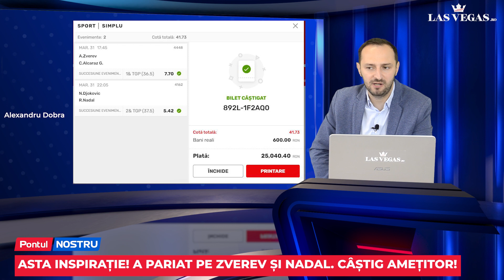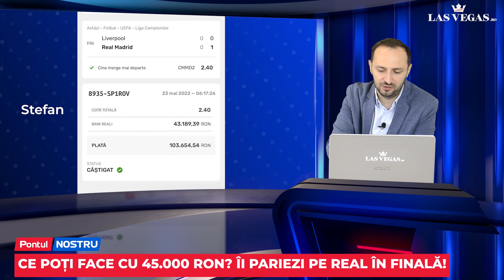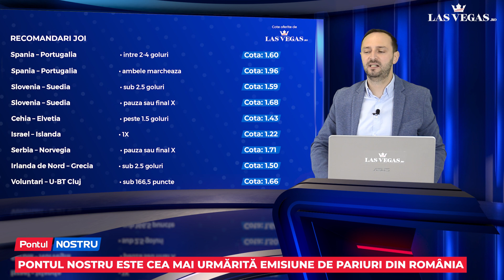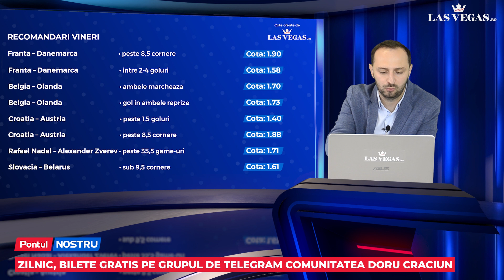Pontul Nostru cu DORU CRACIUN- Ep.120: SPECIAL! Gata cu distracția! Jucăm în cote 10+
📌 EPISOD SPECIAL! 📌 Doru pe propune doar bilete in cote mai mari de 6! 📌 In total sunt 7 bilete! 📌 Avem si unul in cota 17 📌 Un jucator s-a imbogatit dupa ce a pariat pe Zverev si Nadal, iar altul a pus o avere pe Real Madrid 📌 Avem si propuneri de meciuri single pe fiecare zi 📌 O productie interzisa persoanelor care nu au implinit 18 ani